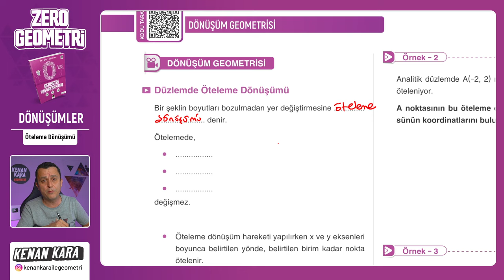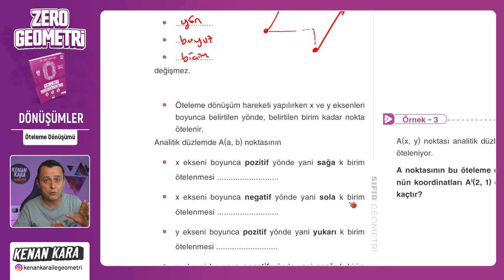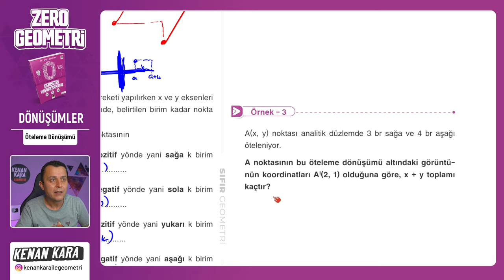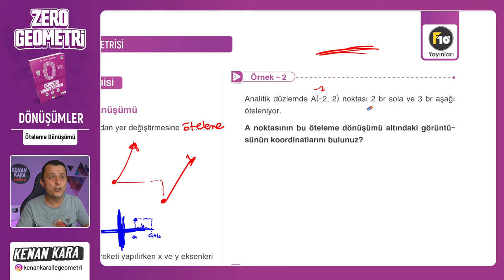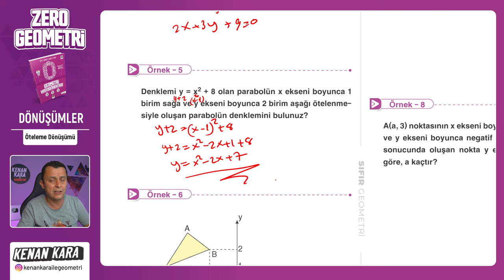Öteleme Dönüşümü | DÖNÜŞÜM GEOMETRİSİ | F10 YAYINLARI SIFIR GEOMETRİ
F10 Yayınları SIFIR GEOMETRİ kitabında DÖNÜŞÜM GEOMETRİSİ konusundaki Öteleme Dönüşümü kısmının anlatımı

 yakında eklenecek

📄Tanıtım ve İnceleme PDF: